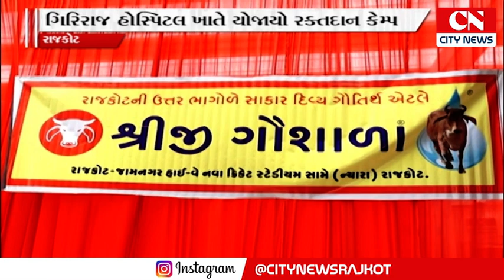રાજકોટની ગિરિરાજ હોસ્પિટલના ચેરમેન રમેશભાઈ ઠક્કરના 75 માં જન્મદિવસ નિમિત્તે રક્તદાન કેમ્પ યોજાયો